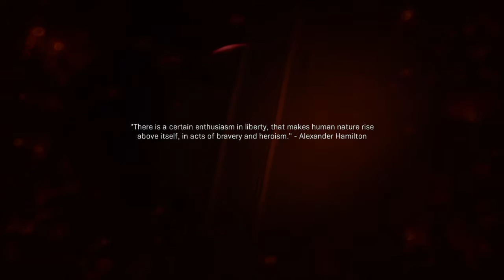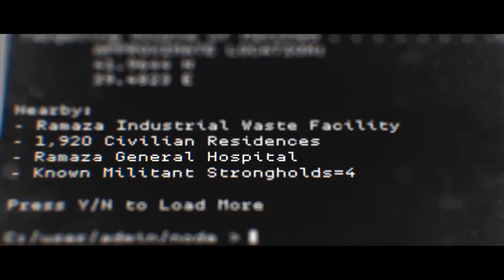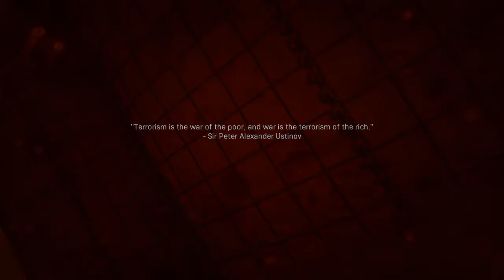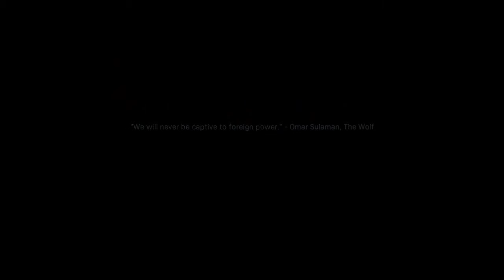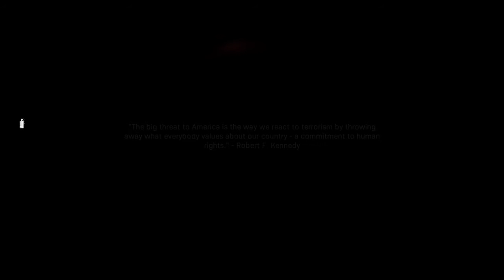Call of Duty®: Modern Warfare® (Campaign Part 5)